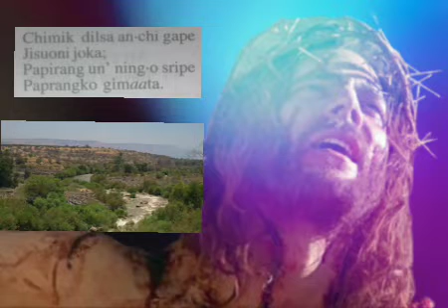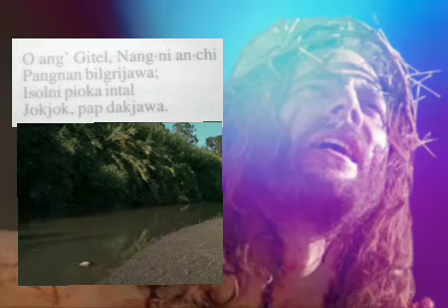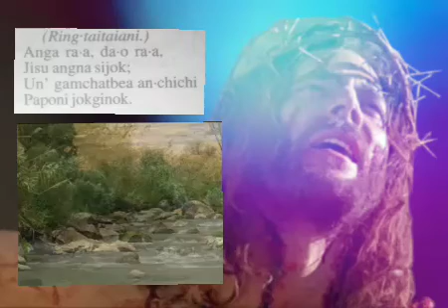Chimik dilsa Anchi gape Jisuoni joka